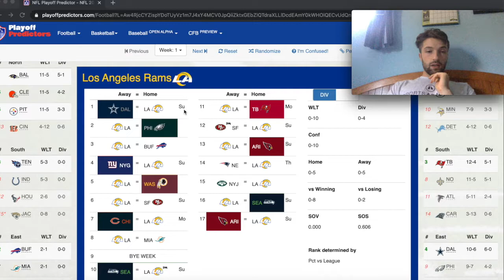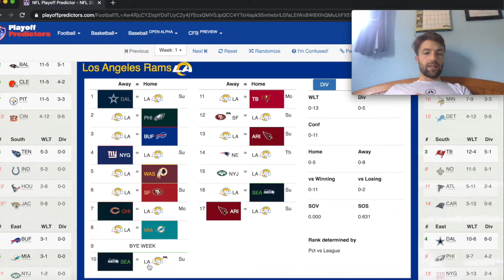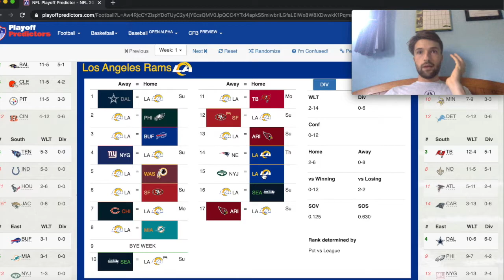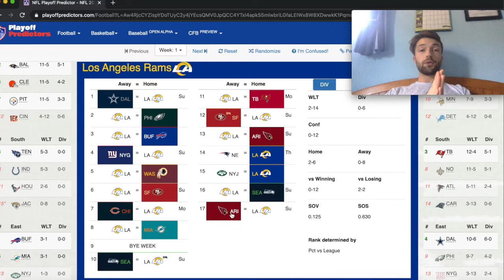2021 NFL records prediction: Los Angeles Rams | The Hail Mary Podcast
This is Alex Barbour's prediction for the Rams' record for 2021.